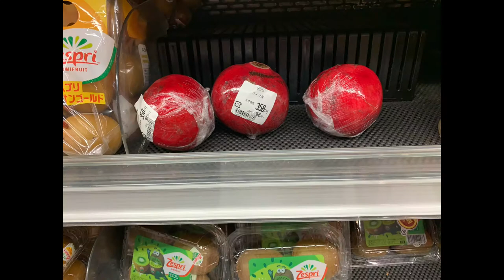Shamor and Rimmon (Keep and Pomegranate)-- a Trailer!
Enjoy this short trailer.   Delight in the Shabbat, and always to Sing to the LORD a new song!

רמון
Strongs Hebrew #7416 rimmon, pomegranate
When we look at the pomegranate in scripture, the first usage is in Exodus 28:33, seen on the hem of the priestly robe, the pomegranates of blue and scarlet.

שמר
Strongs Hebrew #8104    Shamar, guard, keep
The first occurance of this word is in Genesis 2:15 when God tells Adam to cultivate and keep the garden.
We know this is also a word that we say every Shabbat as we remember the Commandment to Keep the Shabbat. And this is the same word in the priestly blessing that says `The LORD bless you and keep you`.

The pomegranate also reminds us to taste and see how good the LORD is.

This short `trailer` was actually made `automatically` on i-movie it just came up in my `for you`, so I like to see it as the Holy Spirit actually put this short upload together, to give this message of Shamor and Rimmon!!!

Shabbat Shalom!